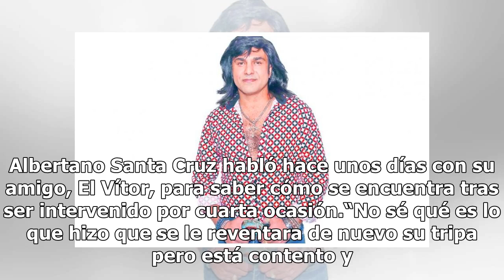Adrián Uribe será naco de nuevo, confía Albertano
Albertano Santa Cruz habló hace unos días con su amigo, El Vítor, para saber cómo se encuentra tras ser intervenido por cuarta ocasión.“No sé qué es lo que hizo que se le reventara de nuevo su tripa pero está contento y eso me dio tranquilidad, también oí una que otra vocecita de su familia, lo cual...